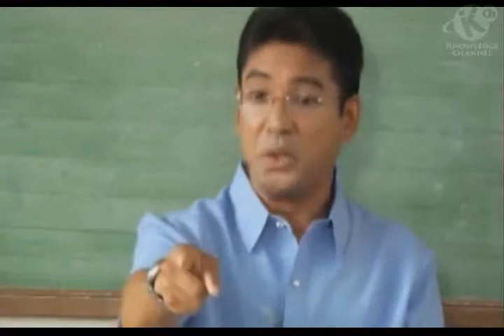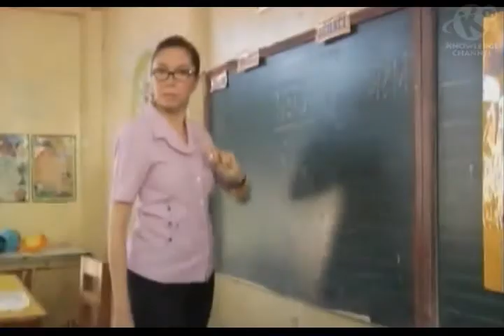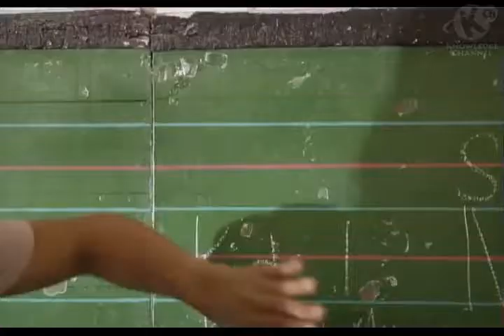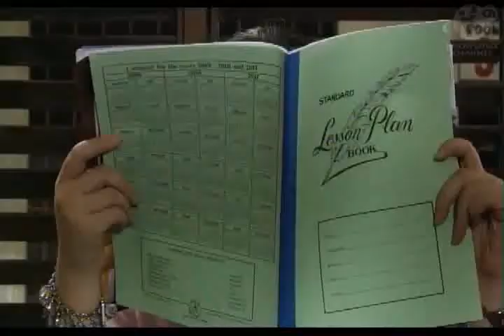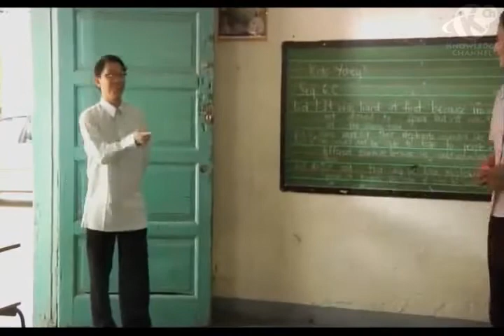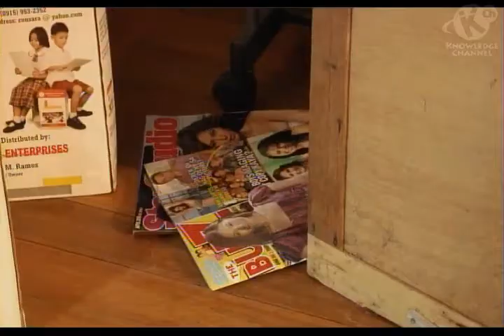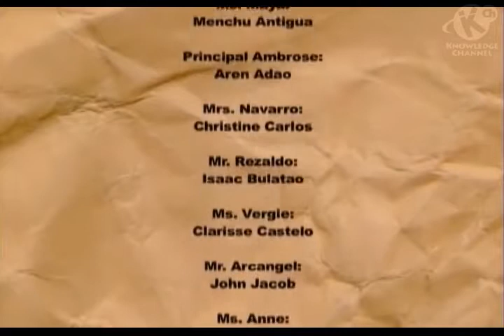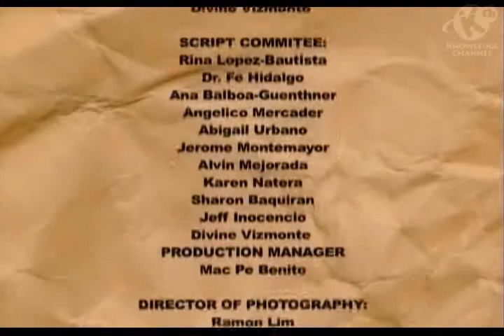Fear of Innovation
Sometimes being an agent of change is harder than it looks.